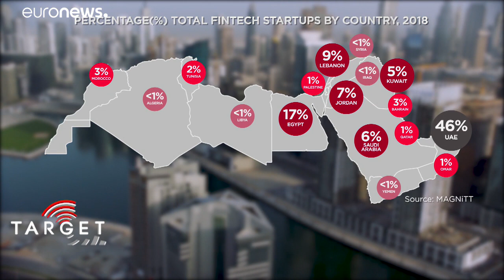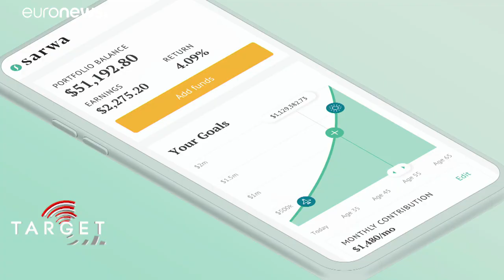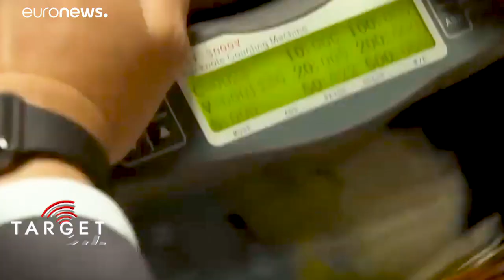Comment la Fintech refaçonne la finance mondiale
Alors que le Big Data et la technologie mobile modifient la finance mondiale, découvrez dans ce nouvel épisode de Target comment Dubaï encourage la Fintech, et comment celle-ci transforme notre façon de gérer l'argent.…